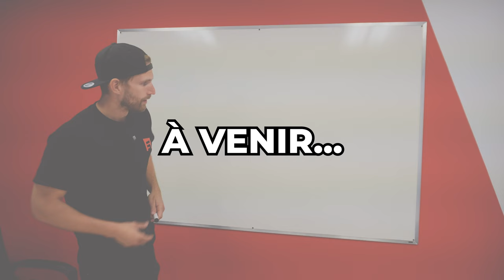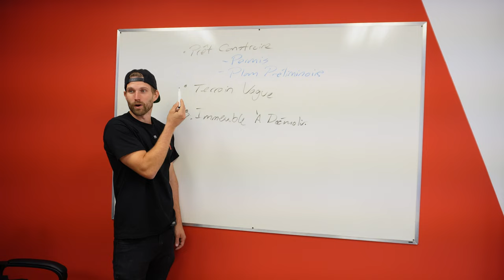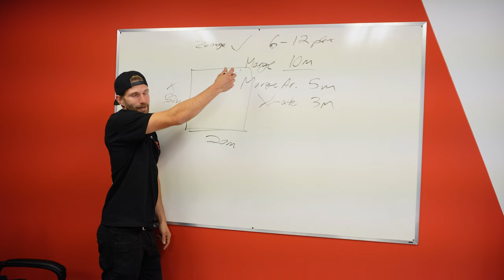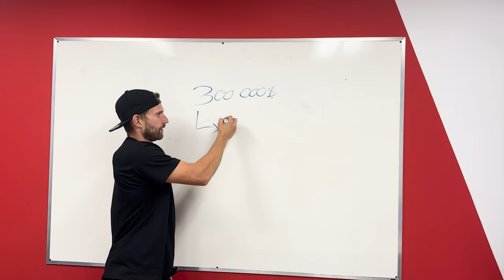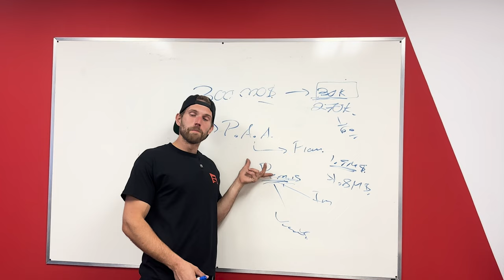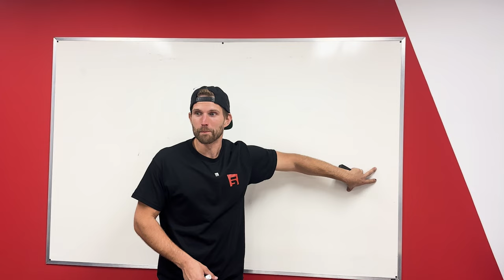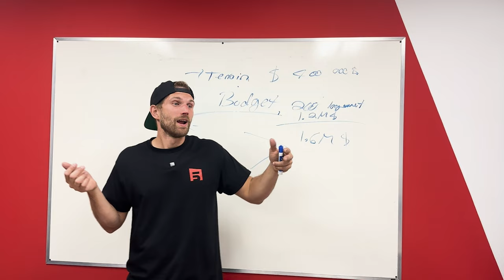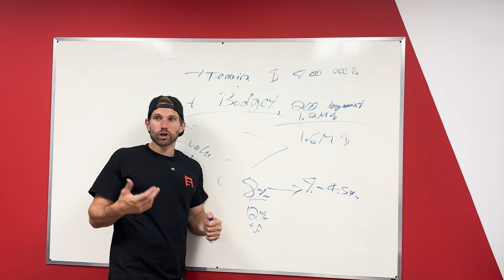Comment TROUVER et ÉVALUER un terrain pour un projet de construction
Si vous aussi aimeriez participer à un atelier du genre et venir me poser toutes vos questions, voici le lien pour vous inscrire :